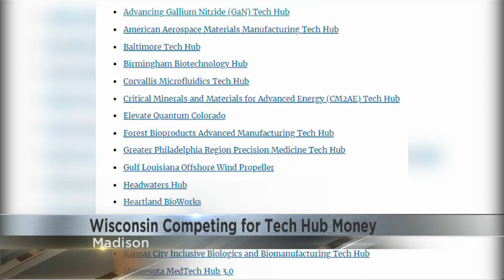Wisconsin Competing for Tech Hub Money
A bill being floated in the Legislature would alocate $7.5 million to a series of economic development projects for the biohealth industry.